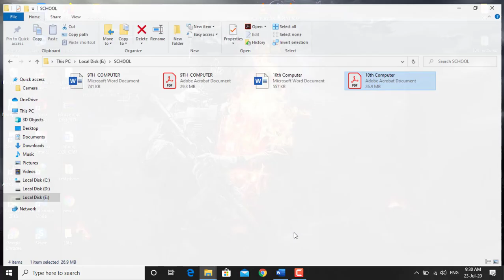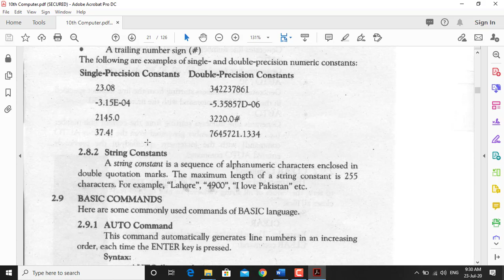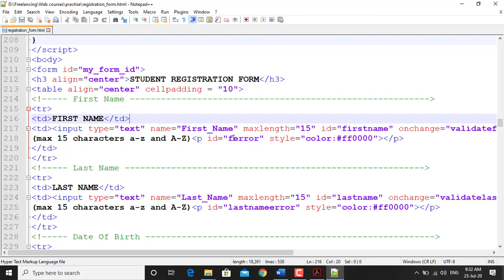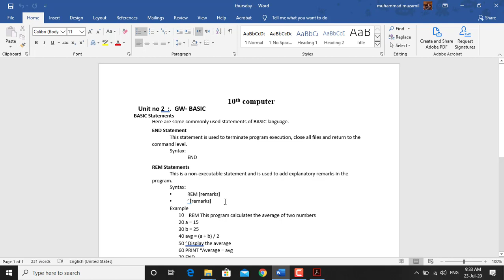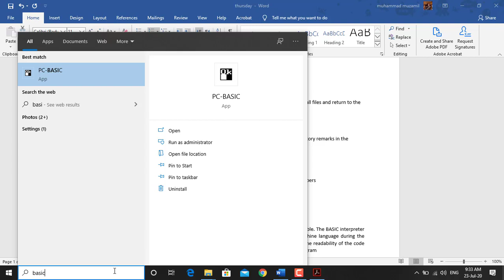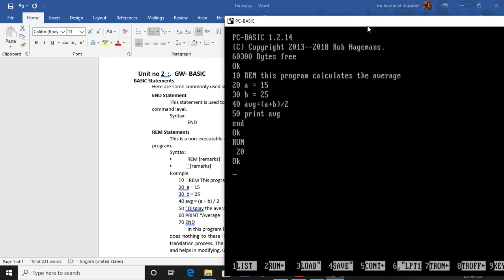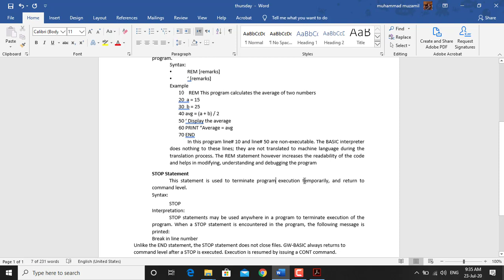10th Computer (Week 5 lecture 4)